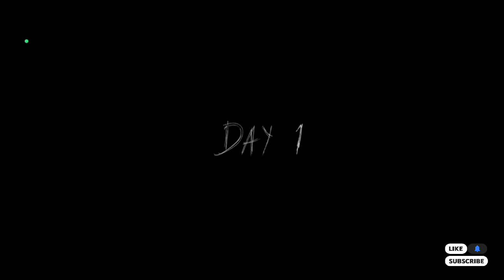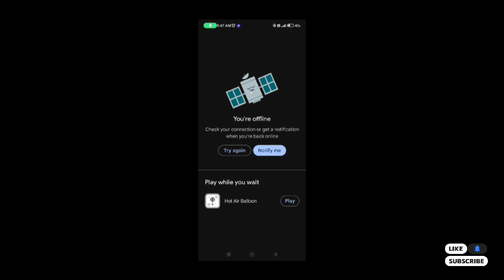granny chapter two helicopter escape #3 in easy mod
hi
I am your  favourite  youtuber Joshi gaming

 this video is a granny chapter two in  helicopter escape this escape is so much easy to other escape because
 day 3  i escape is granny  grandpa house and i use to  shotgun and  stun gun in game many puzzles and i  confuse to which object use to escape
but finally  total  3 escape in this game and i passed to all escape  and  i  decided to I trying to normal mod, hard mod, and  extreme mod so you enjoy to the this video and old video
do comment to your review